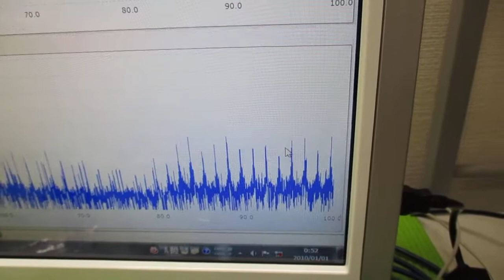超音波発振による相互作用を考慮した「超音波制御技術」 ultrasonic-labo